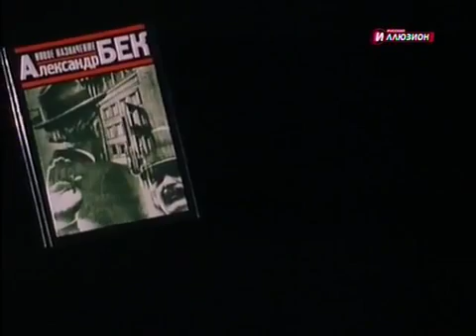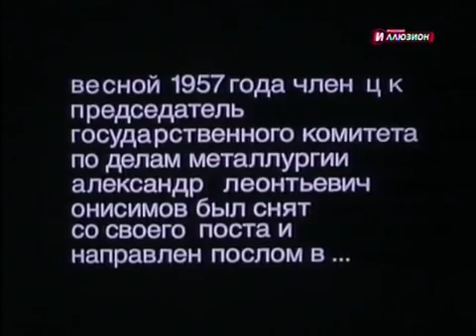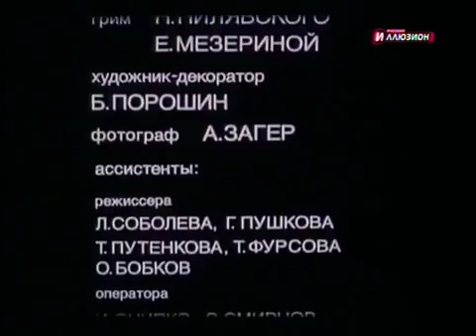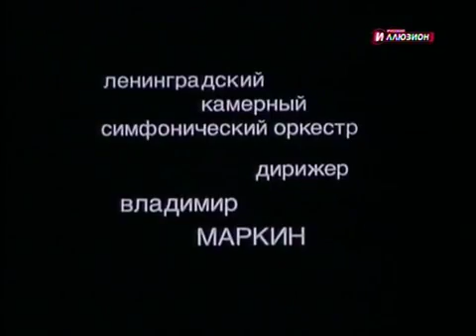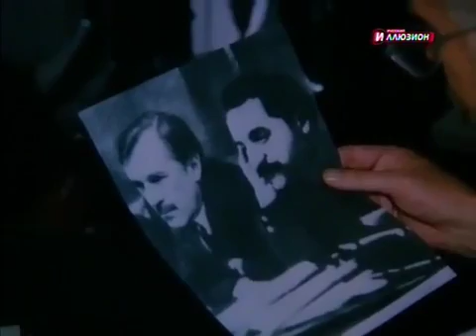"С Любшин Канувшее время "